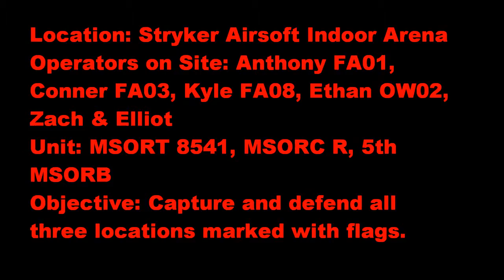SUH DUDE! MSORT 8541 takes on Stryker Airsoft 2/13/16: Domination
"Milsim Wheest" a.k.a MSORT 8541 goes head to head with other airsofters to try and capture all three domination points on the field. To capture, you must raise your team's corresponding flag. The team with the most flags raised at the end of the game wins!